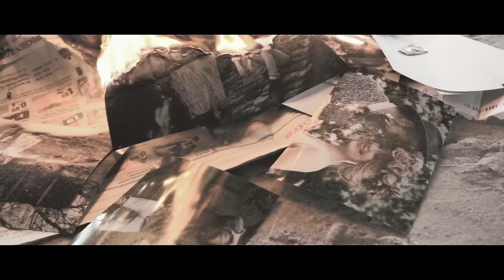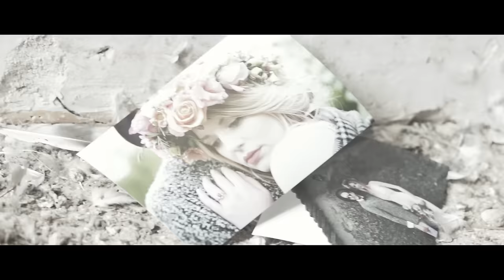Luca Schreiner - Time Is Up feat. Mick Fousé (Official Video)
Luca Schreiner - Time Is Up feat. Mick Fousé Available Now!

P|ART Productions / Patrik Renz